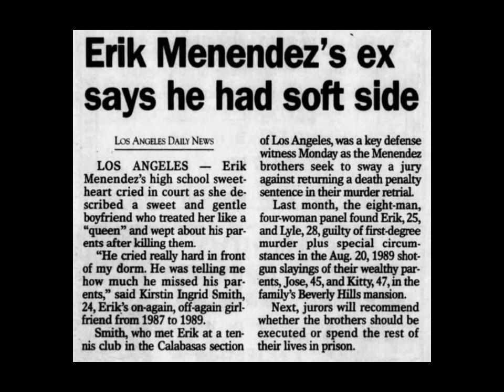How Sexual Abuse Affected Erik Menendez's Relationship with His First Girlfriend | Menendez Brothers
Kirsten Smith was Erik Menendez’s first girlfriend who met him in February 1987 when Erik was 16 years old. Kirsten was testified for the defense in the penalty phase of the second trial.

*FROM KIRSTEN SMITH'S DIRECT EXAMINATION BY LESLIE ABRAMSON, APRIL 1, 1996:*

                   Q.    NOW, WAS THERE A TIME DURING THE FIRST PERIOD THAT YOU WERE DATING ERIK THAT HE CALLED YOU UP, AND IT WAS A VERY UNUSUAL PHONE CALL?

                    A.    DURING THE FIRST TIME?

                    Q.    YES.

                    A.    YES.

                    Q.    AND CAN YOU -- FIRST OF ALL, WAS THIS ON A DAY WHEN YOU HAD A DATE WITH HIM THAT NIGHT?

                    A.    IT WAS A FRIDAY NIGHT, AND WE WERE SUPPOSED GO OUT.  HE WAS SUPPOSED TO PICK ME UP IN THOUSAND OAKS.

                    Q.    AND DID YOU RECEIVE A PHONE CALL BEFORE THE TIME THAT HE WAS SUPPOSED TO PICK YOU UP?

                   A.    MM-HMM, YES.

                   Q.    IT'S OKAY.  DO YOU WANT A BREAK?

                   A.    (WITNESS SHAKES HEAD).

                   Q.    CAN YOU DESCRIBE THE PHONE CALL FOR US?

                   A.    ERIK CALLED -- I KNEW HE WAS CALLING, BECAUSE MY BEST FRIEND HAD JUST CALLED AND SAID:  "I GOT OFF THE PHONE WITH ERIK.  HE WAS CRYING HYSTERICALLY. HE'S GOING TO CALL YOU." AND SO I GOT THIS PHONE CALL, AND IT WAS FROM ERIK.  AND HE SAID -- HE WAS JUST CRYING HYSTERICALLY, AND I SAID:  "WHAT'S THE MATTER?  WHY ARE YOU CRYING?" AND HE SAID:  "I CAN'T TELL YOU.  I JUST WANTED TO CALL AND TELL YOU THAT I LOVE YOU SO MUCH, AND THAT I'LL NEVER BE ABLE TO SEE YOU AGAIN." AND I COULDN'T UNDERSTAND.  I SAID:  "WHAT ARE YOU TALKING ABOUT?  YOU'RE SUPPOSED TO BE HERE IN TWO HOURS.  WHAT ARE YOU DOING?" AND HE SAID:  "I NEED TO BREAK UP WITH YOU." AND I SAID:  "NOW, WHAT ARE YOU DOING YOU'RE BEING STUPID."  AND I DIDN'T UNDERSTAND WHAT HE WAS DOING, AND HE WAS CRYING SO HARD, AND THEN SO I STARTED CRYING. AND I SAID:  "WHY ARE YOU BREAKING UP WITH ME?  YOU HAVE NO GOOD REASON TO BREAK UP WITH ME.  GET YOUR BUTT OVER HERE.  YOU'RE SUPPOSED TO BE HERE IN TWO HOURS," YOU KNOW. AND HE JUST KEPT SAYING:  "I LOVE YOU SO MUCH.  I REALLY HAVE TO GO." AND THEN I HEARD A VOICE IN THE BACKGROUND: "ERIK, HANG UP THE PHONE," AND THAT WAS THAT.

                   Q.    WHO WAS THE VOICE IN THE BACKGROUND?

                   A.    IT WAS HIS DAD.  IT WAS JOSE.

Trial Footage:
CA v. Lyle & Erik Menendez (1993)